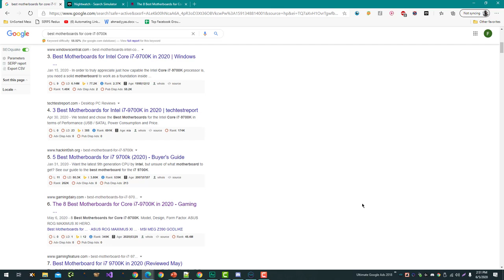Ranking Updates of Gaming Dairy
💥💥Vieo Chapters💥💥
00:00 Universal SEO Tool
00:48 Building Dofollow Comment Backlink
03:50 Building Dofollow Forum Backlinks
14:32 Ending